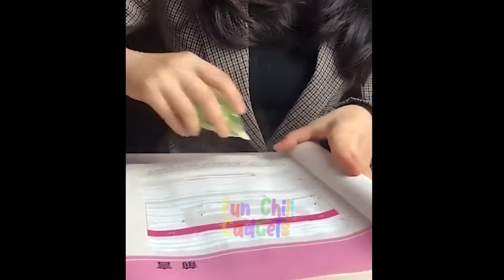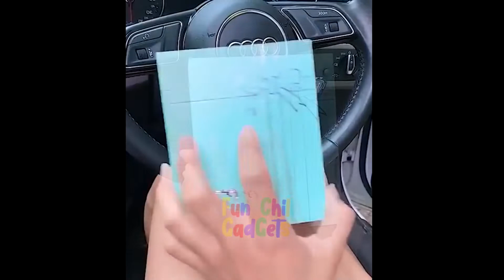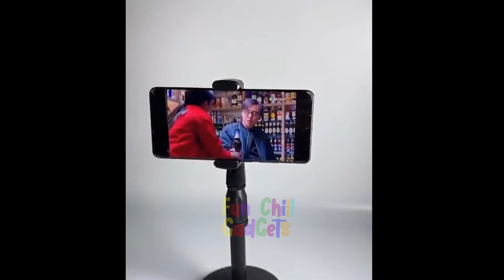Cool Gadgets!😉Smart Appliances For Every Home Kitchen/Beauty/Tech Tiktok⭐💯⚡ #367